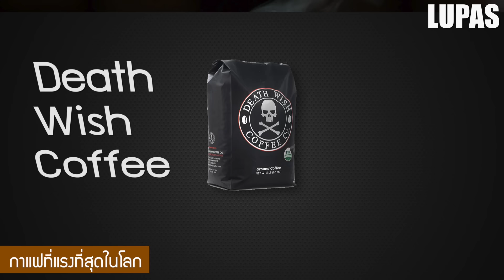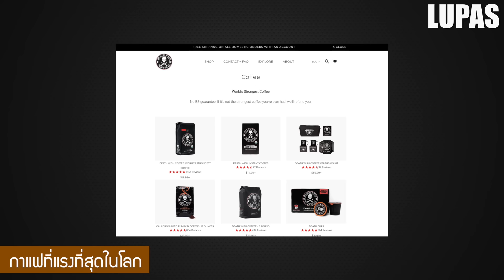10 เรื่องจริงของ กาแฟ (Coffee) ที่คุณอาจไม่เคยรู้ ~ LUPAS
คุณคงรู้จัก กาแฟ (Coffee) เครื่องดื่มที่เราดื่มกันทุกวี่ทุกวัน และในวันนี้ครับเราจะพาคุณมาพบกับ 10 เรื่องจริงของ กาแฟ (Coffee) ที่คุณอาจไม่เคยรู้ ~ LUPAS
เรื่องจริงอันดับที่ 10 : กาแฟสำเร็จรูป (InstantCoffee)
เรื่องจริงอันดับที่ 9 : เว็บแคมกับกาแฟ (Coffee)
รื่องจริงอันดับที่ 8 : ผู้ปลูกกาแฟ (Coffee Farmer)
เรื่องจริงอันดับที่ 7 : ความเปรี้ยวของกาแฟ (Coffee)
เรื่องจริงอันดับที่ 6 : ประเทศผู้บริโภคกาแฟ (Coffee) ที่มากที่สุดในโลก
เรื่องจริงอันดับที่ 5 : ประเทศที่ดื่มบริโภคกาแฟ (Coffee) มากที่สุดในโลก
เรื่องจริงอันดับที่ 4 : ดื่มกาแฟ (Coffee) มากเกินไป
เรื่องจริงอันดับที่ 3 : กาแฟ (Coffee) ที่แรงที่สุดในโลก
เรื่องจริงอันดับที่ 2 : ใช้น้ำเท่าไรกว่าจะมาเป็นกาแฟ (Coffee) 1 แก้ว
เรื่องจริงอันดับที่ 1 : กาแฟ (Coffee) กับ สินค้าที่มีการซื้อขายมากที่สุด